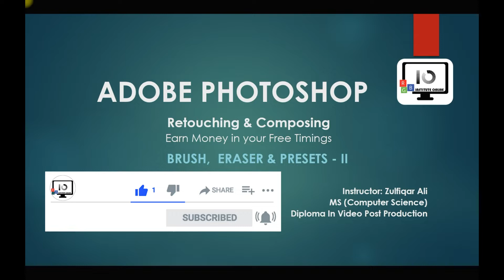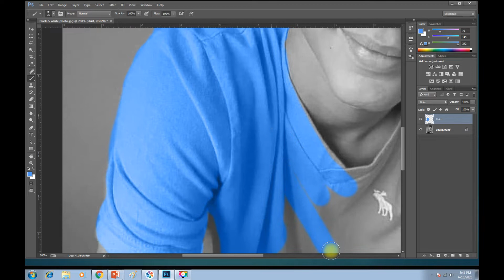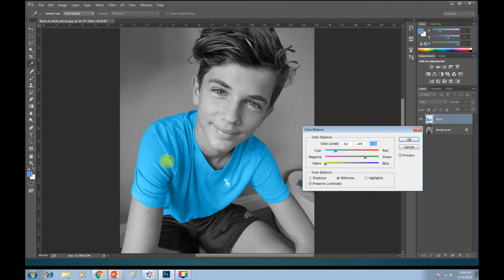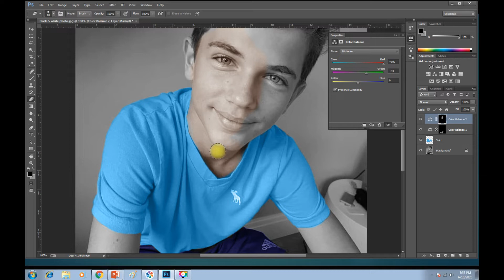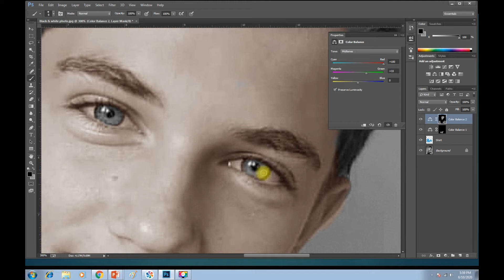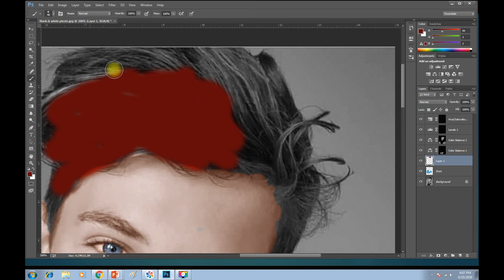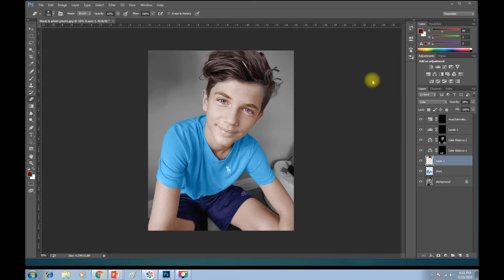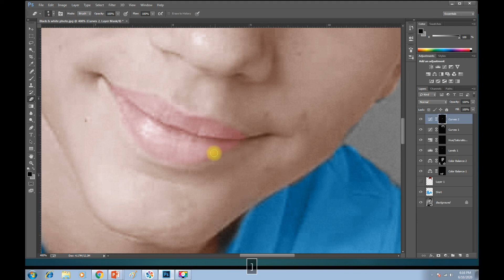Adobe Photoshop [Retouching & Composing] - Coloring Black & White Images using Brush Tool - II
In this video lecture you will lean how to color a black & white image or how to change a color or image.
This is the 2nd part of Brush and Eraser and Its Presets, You must watch part 1 before watching this lecture, here is the link of Brush, Eraser and Its presets .

After watching this lecture you will be able to change color of any subject in an image. like changing shirt color, hair color changing, eye lens color changing or make colorful a black and white image.

You will learn how to make over an image in Adobe Photoshop.